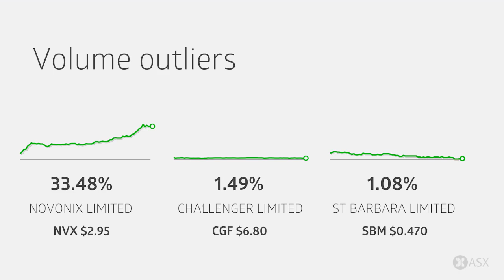ASX Daily Market Wrap